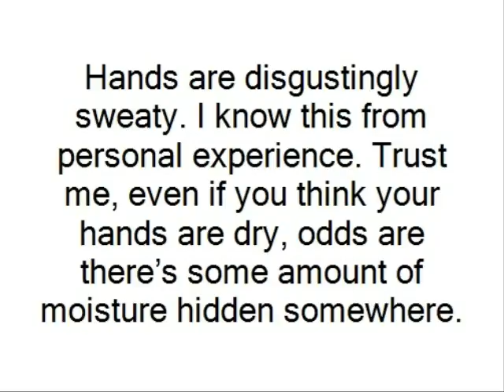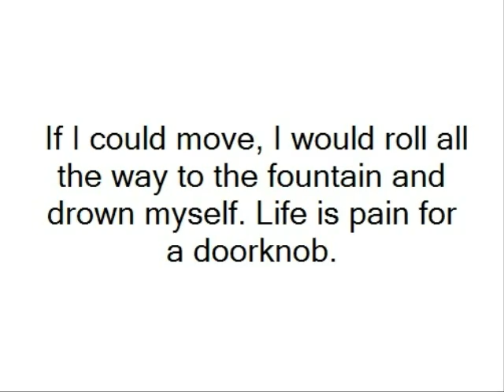Doorknob by Cameron B